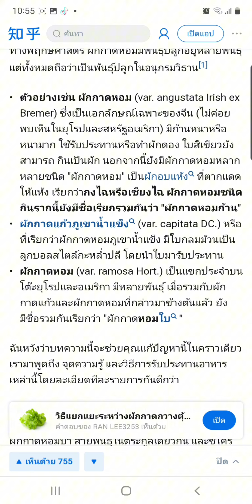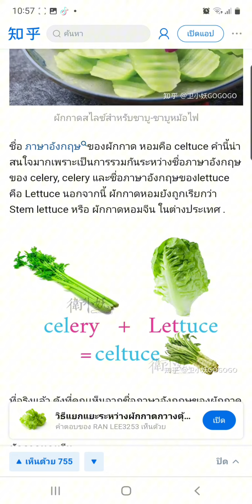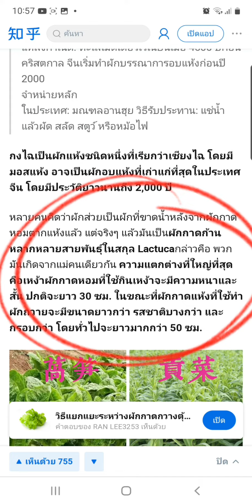โอซุ่น vs ก๊งฉ่ายงูเขียว (ต่อ) ตระกูลเดียวกันแต่ต่างสายพันธุ์ อ้างอิงข้อมูลจากเว็บจีน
จากใจคนปลูก Hashtag ให้เห็นทั้ง2อย่าง
🛒🥬รีบช้อบน๊า
ตระกูลเดียวกันแต่ต่างสายพันธุ์ Hashtag ให้เห็นทั้ง2อย่าง ให้เห็นความชัดเจน เนาะ
สนับสนุนให้คนไทยอ่านเกิน8บรรทัด